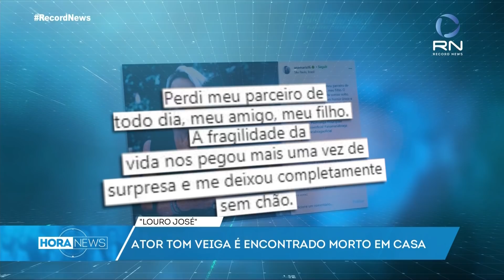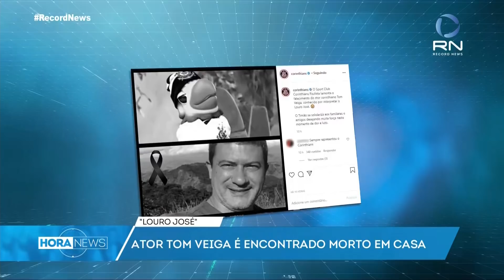Tom Veiga morreu de AVC, aponta IML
O IML apontou que um acidente vascular cerebral (AVC) matou Tom Veiga, intérprete de Louro José.